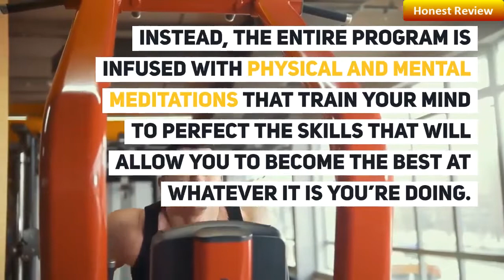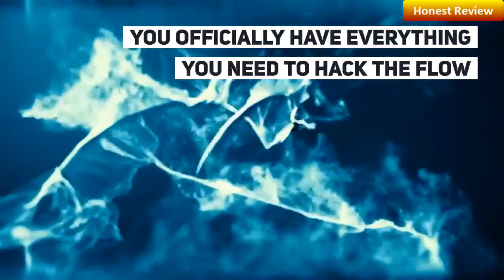Flow State Training Program Review | Flow State Training Program Reviews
Flow State Training Program is an effective way to monitor your body effectively and positively. Flow State Training has a seven-part video series, in which creator Wilson Meloncelli explains the highest productivity state in which the mind can operate in the best state. You will learn to enter a state like a buddha in deep meditation. You must keep your mind in good condition so you can perform activities in a state of complete immersion. The whole program is filled with mental and physical reflections that teach the mind to develop the skills needed to become the best in everything you do. It teaches you how to limit your focus on tasks with a clear focus, eliminating fears, stress and distractions that may affect your actions.